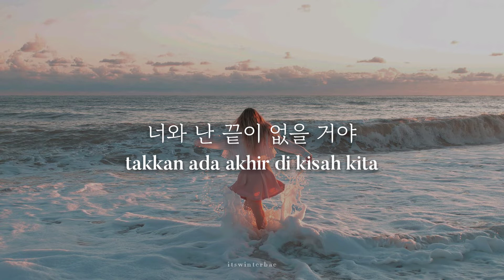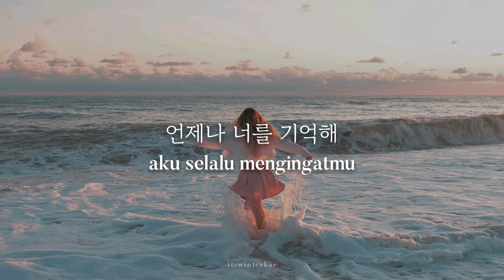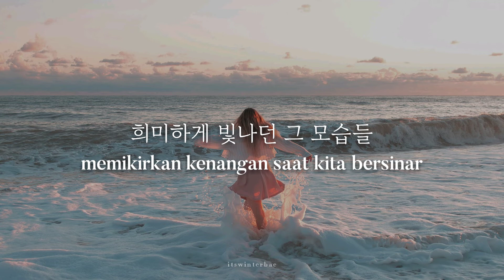[KR/ID] Band Nah (나상현씨밴드) - Summer Days 여름빛 (Lyrics Translation Sub Indo)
Band Nah (나상현씨밴드) - 여름빛 Summer Days (가사 / Lirik Terjemahan Bahasa Indonesia)

"takkan ada akhir di kisah kita." — summer days by band nah

🎶 : 여름빛 (Summer Days)
🎤 : Band Nah (나상현씨밴드)
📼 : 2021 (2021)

Credits.
Lyrics by Na Sanghyun
Composed by Na Sanghyun
Arranged by Na Sanghyun

[ROM LYRICS]
imi algo itdaneun deusi
seorol boneun geu nunbit
mu-eol damgo inna

urin gieokhae jageun moseup kkajido
geuttaeye jjalbeun useum majeodo
neowa nan kkeutchi eobseul geoya

jeo meolli mirwodun jinan bami
mundeuk uril bureul ttae
mu-eol tteo-ollyeonna

urin saenggakhae gateun sigan sogeseo
maeil bam dareun kkume isseodo

sumaneun bamdeul sairo
urin chumeul chul geoya

eonjena neoreul saenggakhae
heuimihage binnadeon geu moseupdeul
geu moseupdeul

eonjena neoreul gieokhae
chumeul chudeut illeongineun sigandeul
geu sigandeul

eonjena neoreul saenggakhae
geu moseupdeul

eonjena neoreul gieokhae
geu sigandeul

Band Nah Official Youtube :
나상현씨밴드 Band Nah